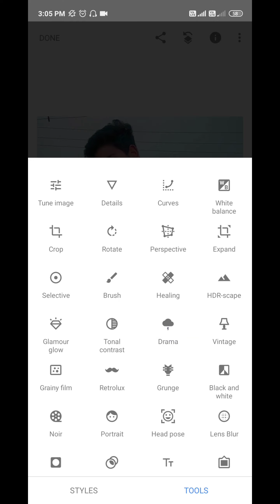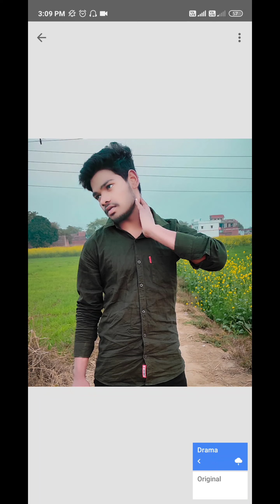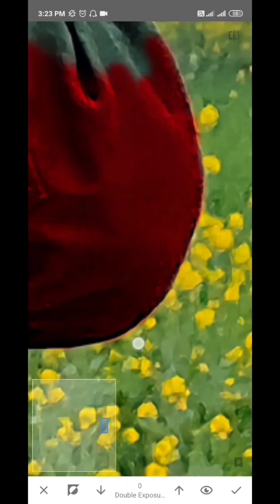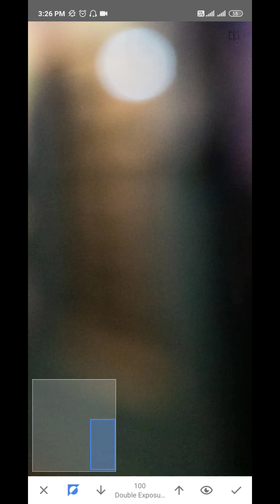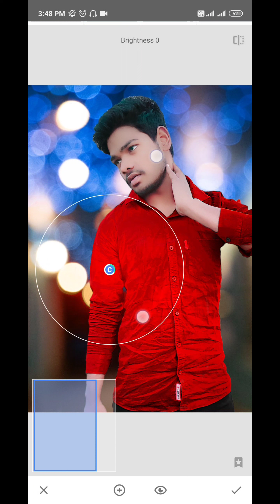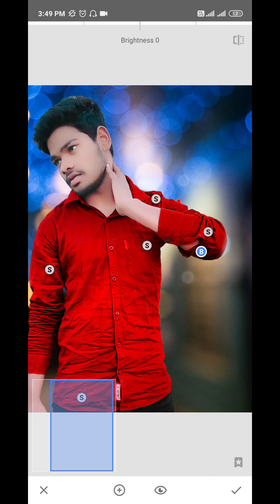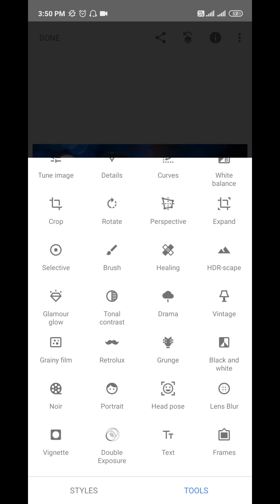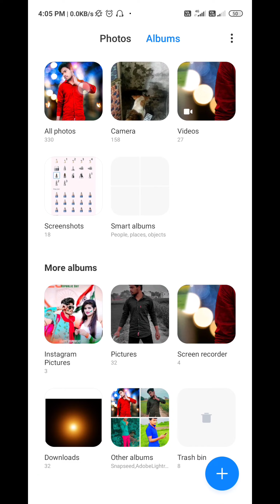😱Face smooth 😱and color chang 😱😱 photo editing viral🔥photo😮 editing😱instagram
dosto ( EDITING BY ANKIT ) YouTube channel me aap sabhi logo ka swaagat hai dosto aaj ke video mai batane wala hu ki autodesk(sketchbook) me face smooth kaise karte hai to dosto agar app sabhi logo ko video pasand aaye to channel ko subscribe kar ke bellicon on kar lijiye ta ki hmare har video ke notification aap tak jald se jald pahuche paye
. Thanks❤❤.

👉Channel owner👇

👉    Ankit prajapati

( EDITING BY ANKIT )

👉Advanced. 😁. 👇

Sketchbook photo editing kaise karte hai
Sketchbook me face smooth kaise kare
Autodesk photo smooth
Sketchbook face smooth
Photo editing karna sikhe sketchbook
Sketchbook me photo smooth kaise kare
Sketchbook face smooth kaise kare
Sketchbook one trick face smooth
Photo smooth karna sikhe
Sketchbook me editing karna sikhe
Face smooth sikhe
Sketchbook me photo editing kaise kare
How to sketchbook pic editing
Editing kaise karte hai
Editing sikhe sketchbook me
2022 photo editing autodesk
Autodesk photo editing 2022
One trick face smooth 2022 autodesk
Sketchbook one trick face smooth 2022
2022 me face smooth kaise kare
Face smooth karna sikhe 2022
Face smooth kaise karte hai editing 2022
2022 me face smooth karna sikhe
Face smooth kaise karte hai
Face smooth kaise karte hai sketchbook
Sketchbook me face smooth sikhe
Sketchbook face smooth kaise kare 2022
Sketchbook me kon sa tuls use kare picsart photo editing
picsart photo editing kaise karte hai
picsart me face smooth kaise kare
picsart photo smooth
picsart face smooth
Photo editing karna sikhe picsart
picsart me photo smooth kaise kare
picsart face smooth kaise kare
picsart one trick face smooth
picsart me editing karna sikhe
Face smooth sikhe
How to picsart pic editing
Editing sikhe picsart me
2022 photo editing picsart
picsart photo editing 2022
One trick face smooth 2022 picsart
picsart one trick face smooth 2022
2022 me face smooth kaise kare
2022 me face smooth karna sikhe
Face smooth kaise karte hai picsart
picsart me face smooth sikhe
picsart face smooth kaise kare 2022
picsart me kon sa tuls use kare